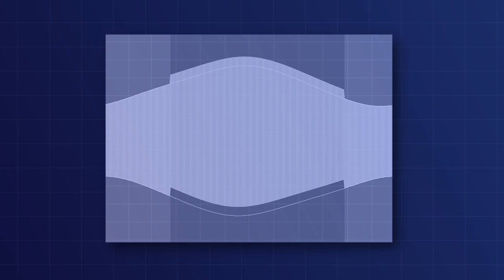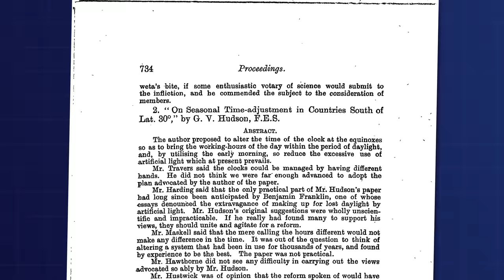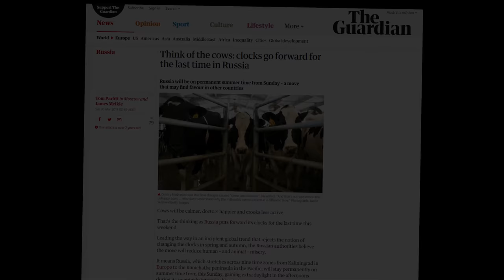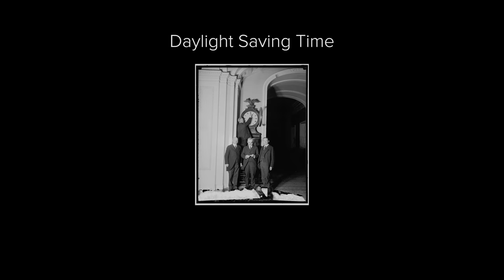Should we save daylight saving?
Every year around this time, many of the world's countries mess with their clocks, throwing off sleep cycles and confusing schedules. So, why do we do it, and should we keep it up?

Welcome to Factoid! Feel free to have a look around.

Okay, so I'm not really sure that we answered the question in the title, so I'll do it here.

Yes.

There, I said it. I like daylight savings. I like being able to stay out later in the evenings, and I like the sun rising at a sensible time in the winter. Look, this whole 'time' thing is imprecise anyway, let's just try and make it as comfortable to live in as possible. Computers have got the scheduling stuff covered these days anyway.